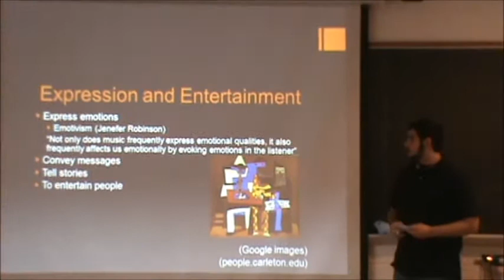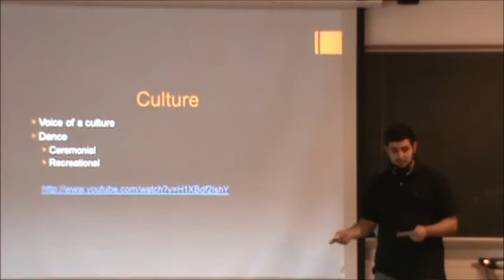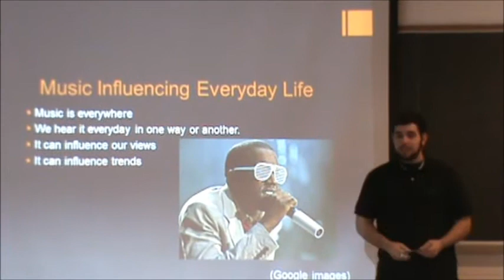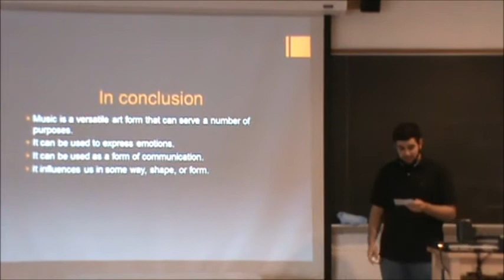Vinny Susi on Music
Vinny Susi talks about Music in our every day life.